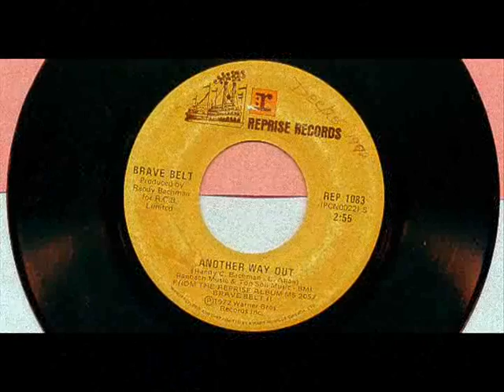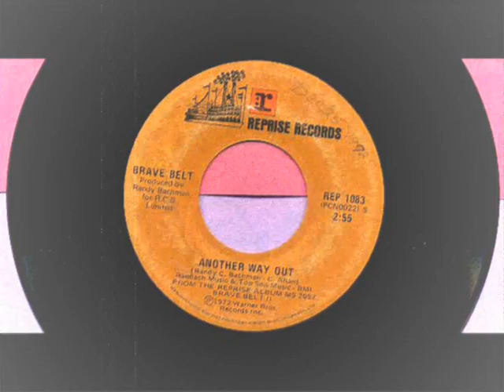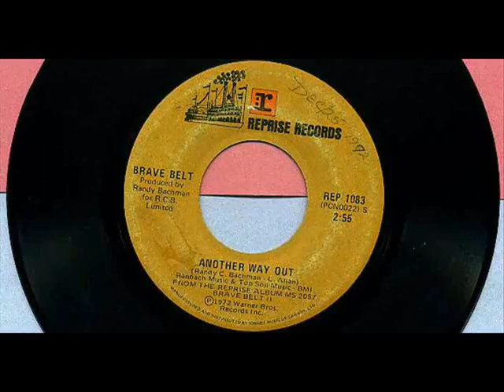Brave Belt - Another Way Out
Brave Belt was a Canadian rock band from Winnipeg, Manitoba originally consisting of Randy Bachman (guitar/vocals), his former The Guess Who bandmate, Chad Allan (lead vocals/keyboards), and Randy's brother Robbie (drums). Randy also provided bass tracks for the recording of the band's first album, Brave Belt I (Reprise Records, 1971). But C. F. "Fred" Turner was added shortly after as bassist for the supporting concerts.

The band made the Canadian Top 40 with the minor hit "Crazy Arms, Crazy Eyes," which peaked at #35 in November 1971. However, they missed the U.S. charts completely.

When Allan left the band in 1971, Turner became the lead vocalist for the Brave Belt II album (1972). During the supporting concerts for Brave Belt II, Tim Bachman was added as a second guitarist. After this lineup (C. F. Turner with Randy, Tim and Robbie Bachman) had shopped around the demo that was supposed to be a Brave Belt III album, new management convinced them to change their name. They eventually settled on Bachman--Turner Overdrive.

Thus, the first (and eponymous) Bachman--Turner Overdrive album is essentially Brave Belt III, the album that was rejected by Reprise Records. Bachman had contacted many record labels to get the Brave Belt III tapes signed. Charlie Fach at Mercury eventually listened to the tapes and liked what he heard. Bachman listened to some suggestions, remixed and re-edited the tapes, and recorded at least two new songs. The result was the first Bachman--Turner Overdrive album for Mercury.

Though Brave Belt is relatively unknown some 40 years later, the importance of the band was summed up by Randy Bachman in a 2001 interview: "It was an innocent time of soul-searching. Nobody would play with me when I left The Guess Who. I was completely black-listed. I couldn't get a decent musician to play with me, except Chad Allan, who had also been in The Guess Who and left. He and I bonded together, and I might not have gotten started without him, even though he left sometime after that first album. Those [Brave Belt] albums are so important to me because, for the first time, I was making my own music, paying for it, finding strengths in it, and going through the process of finding the right music for the record. It led to me becoming a stronger producer for BTO."

Brave Belt I and Brave Belt II were re-released on a single CD March 17, 2009.

Canadian chart singles:

"Rock and Roll Band" (1971) - #64
"Crazy Arms, Crazy Eyes" (1971) - #35
"Never Comin' Home" (1972) - #57
"Dunrobin's Gone" (1972) - #58